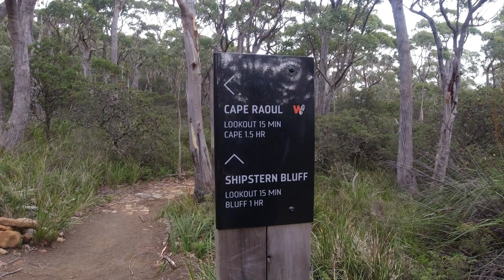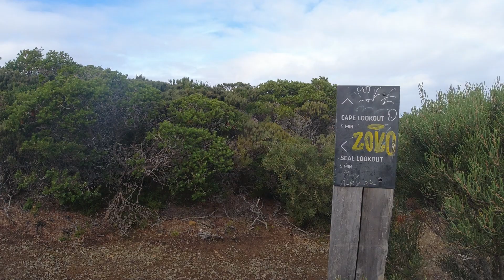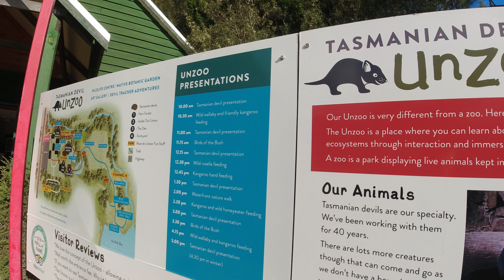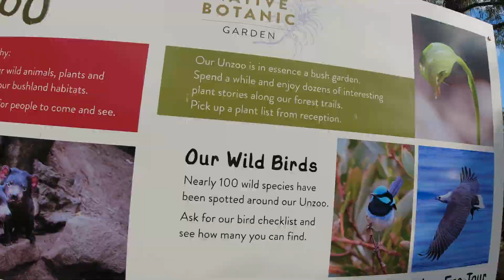057 - Exploring Tasman Peninsula Ep2 - The Big Lap - Tasmania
Hi guys, we are David & Jeanette and together we are Low Range 4X4 Adventures.

In this episode we explore the final amazing places on the Tasman Peninsula taking in the amazing Cape Raoul walk and the Tassie Unzoo and all the non captive animals that come and go when they please. This place is also a haven for Tassie Devil's with the Tasman Peninsula being the only place left where they are disease free with regard to the cancer that has killed 80% of the population.

David & Jeanette